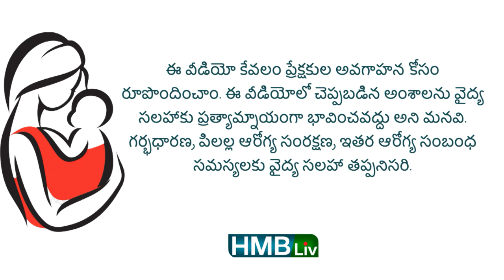ఎన్ని సార్లు కనీసం యూరిన్ పోయాలి? యూరిన్ రంగు ముదురు పసుపు రంగులో ఉందా? | HMBLIV CHANNEL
About the video: ఎన్ని సార్లు కనీసం యూరిన్ పోయాలి?
యూరిన్ రంగు ముదురు పసుపు రంగులో ఉందా? number of times baby to pass urine in summer, dark yellow colour urine, less number of times passing urine, dehydration symptoms for baby, how to take care of baby in summer, water for baby in summer how much to give? can you give fruit juices for baby? boiled water for baby, breast feeding for baby until 6 months